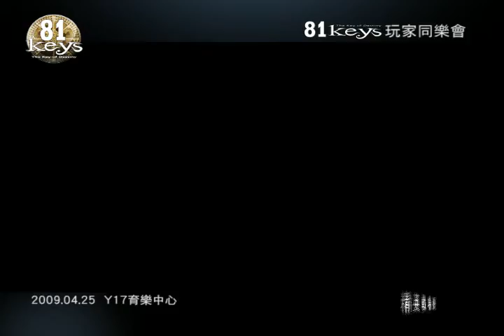20090425_81KEYS玩家同樂會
20090425_81KEYS玩家同樂會